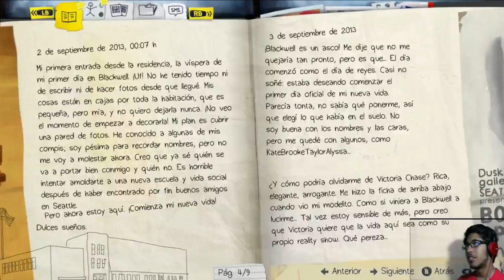LifeIsStrange - Jugando con el tiempo | Osiris Frik (Part 2)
jaja, se que nadie va a ver esto, pero weno -- Watch live